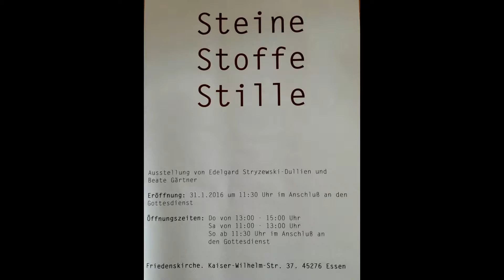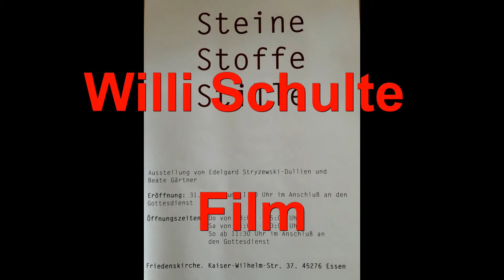Steine Stoffe Stille Ev. Friedenskirche Essen Königssteele Januar - März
Edelgart Stryzewski Dullin und Beate Gärtner

Steine Stoffe Stille

Film  Willi Schulte Januar 2016